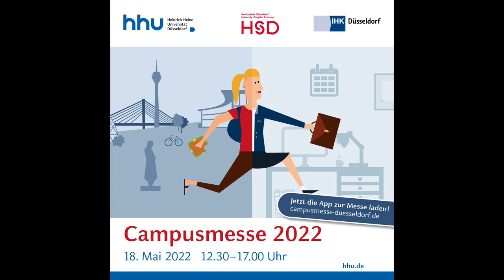HHU - Trailer zur Campusmesse 2022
Am Mittwoch 18. Mai 2022 ist es so weit: Die Campusmesse Düsseldorf lädt ein! Von 12.30-17 Uhr wird an den zahlreichen Messeständen einiges geboten. Neben Institutionen der HHU werden sich hier über 60 Unternehmen präsentieren. Nutzen Sie die Gelegenheit und stellen Sie sich den Recruiter*innen persönlich vor!

Die Campusmesse Düsseldorf ist eine der führenden Recruitingmessen in und um Düsseldorf für Studierende und Absolvent*innen. Sie wird auch in diesem Jahr von der HHU-Events-App begleitet, die eine individuelle Besuchsplanung ermöglicht.

📌 Wann & Wo?
Mittwoch, 18. Mai, 12.30-17 Uhr
Auf dem HHU-Campus in den Gebäuden 22.01 und 23.01
Alle Infos zur Campusmesse und zuer "HHU Evebnts" App:

Ein Video der Stabsstelle Presse und Kommunikation der HHU. Konzept und Realisation: Dieter Joswig